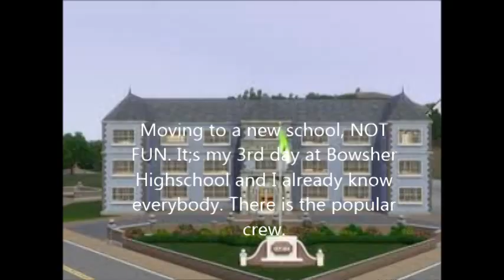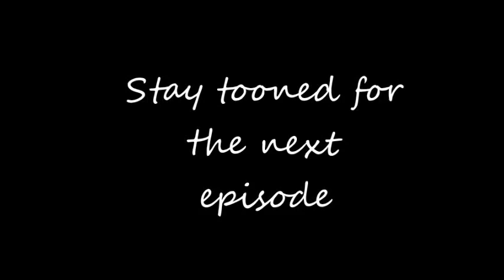My Teenage Life-S1 EP1 (Sims 3 Series)